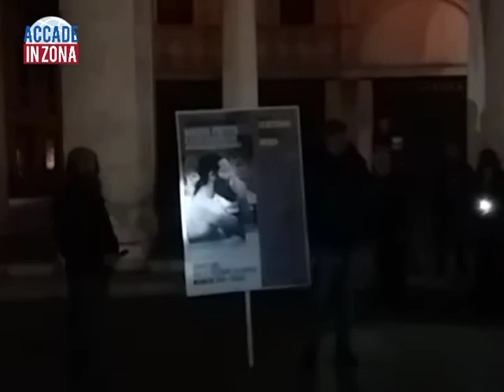Ancora nessun colpevole a 4 mesi dall'omicidio di Mauro Pretto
Un centinaio di persone ha sfilato nel centro di Vicenza in una fiaccolata in memoria di Mauro Pretto. Il corteo, partito da Piazza Castello, ha percorso corso Palladio per poi giungere in Piazza dei Signori dove i partecipanti si sono riuniti in cerchio in silenzio muniti di torce elettriche (fiaccole e fiamme libere erano state vietate per motivi di sicurezza).
Il 12 maggio scorso a Gazzo, frazione di Zovencedo (VI) l'uomo, 47enne boscaiolo che viveva in un'abitazione isolata, fu ucciso sulla soglia di casa con una fucilata di pallettoni da caccia. A quattro mesi di distanza ancora nessun indizio ha portato all'individuazione del responsabile di questo omicidio.
Proprio per questo gli organizzatori della manifestazione hanno voluto riunire amici, parenti e conoscenti di Pretto, ma anche semplici cittadini, per riaccendere i riflettori su questo caso ancora irrisolto, preoccupati dal silenzio calato troppo presto su questa vicenda. Alla fiaccolata erano presenti Anna, la compagna di Pretto, il fratello Diego e il consigliere regionale del Partito Democratico Andrea Zanoni (presente in veste privata).